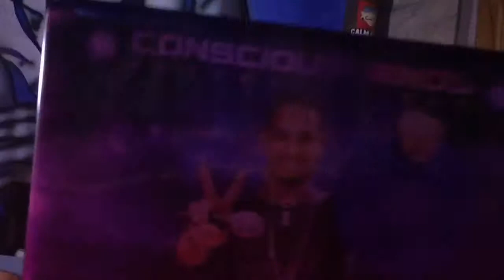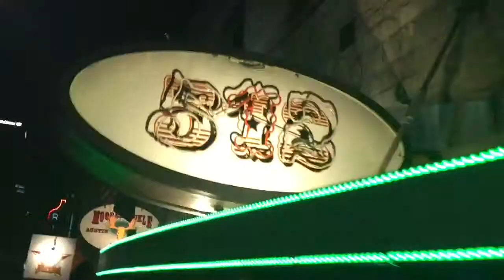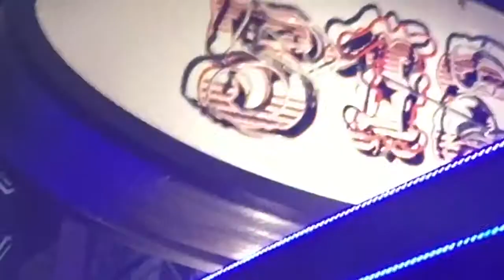Bar 512 - Austin Texas